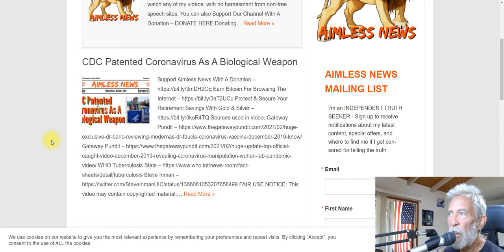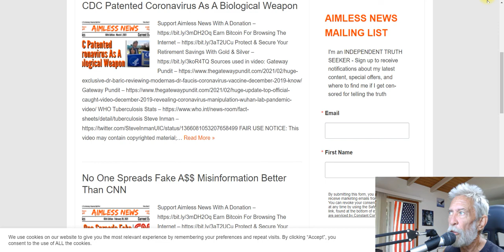Watch My Latest Video On My Website Or Other Free Speech Platform